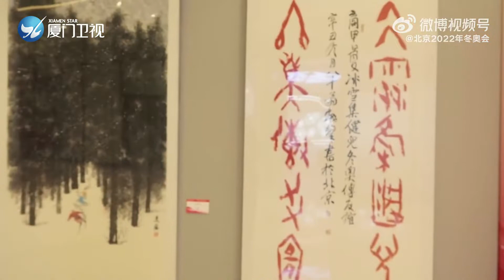【北京冬奧會】探秘北京冬奧村 沉浸式體驗中國傳統文化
北京冬奧會賽事期間，運動員以及相關工作人員的衣食住行全在冬奧村，想不想前去探索冬奧村的奧秘，聽漢服小姐姐彈奏音樂？一起出發吧！